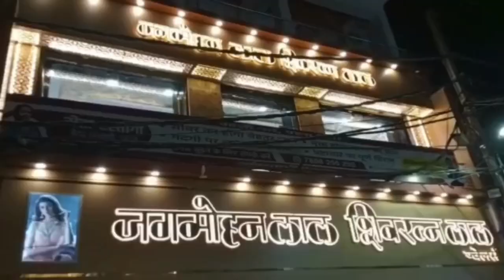बिहार एसएससी सचिवालय सहायक परीक्षा में कैसे solve करें Questions सुने Math Expert Er.Vk Gupta Sir से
बिहार एसएससी सचिवालय सहायक परीक्षा में कैसे solve करें Questions सुने Math Expert Er.Vk Gupta Sir से | BIHAR NEWS |

US ON FACEBOOK:SR NEWSSUBSCRIBE OUR CHANNEL TO GET LATEST NEWS OF PATNA NEWS ,BIHAR NEWS ,INDIA NEWS ||HINDI NEWS||SR NEWS BIHAR NETWORK || LATEST NEWS BIHAR